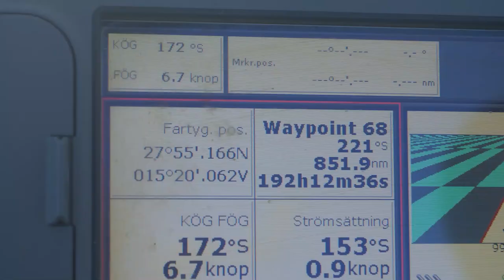Sailing Svea episode 27 -Starting our Atlantic crossing sailing from Las Palmas to Cape Verde .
Sailing Svea-
Leaving mountains for the ocean to continue discover life and dreams.

Pål & Lina are from  Duved in the Swedish mountains close to nature and wildlife. They love hiking, skiing and of course sailing.

Since July  2019 they decided to follow their dream, to move to their sailboat Svea, Najad 405, and start sailing and discover the rest of the world in a sustainability way of travel.

Here you can follow our journey, discover places, cook good local food, get some sail and travel tips.